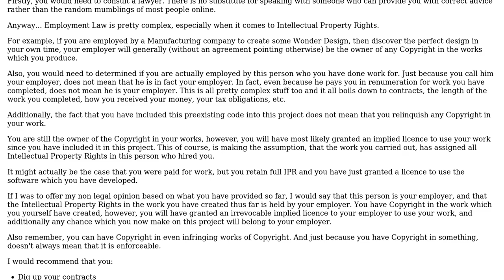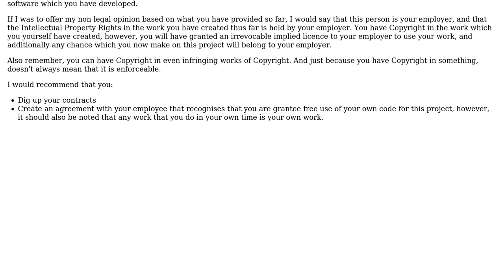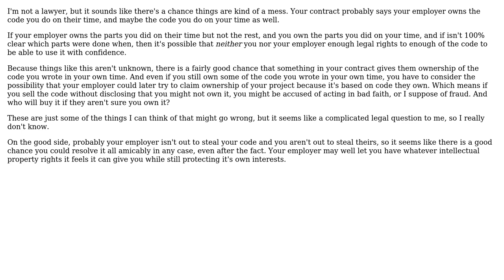Who owns the code I wrote, what rights do I have with respect to my employer (3 Solutions!!)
Who owns the code I wrote, what rights do I have with respect to my employer

With thanks & praise to God, and with thanks to the many people who have made this project possible! | Content (except music & images) licensed under CC BY-SA | Music | Images & others | With thanks to user Ryan Weir user psr user Laykes user Ash Burlaczenko and the Stack Exchange Network Trademarks are property of their respective owners. You are responsible for your own actions.